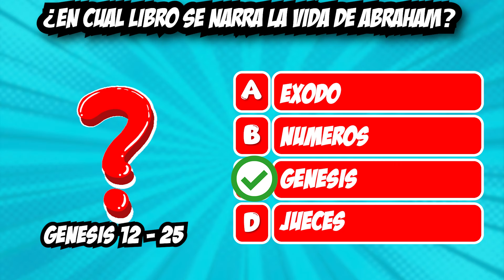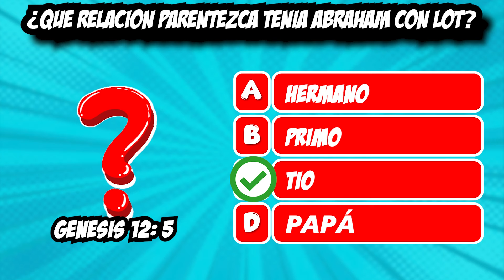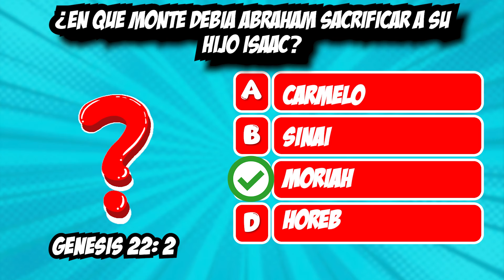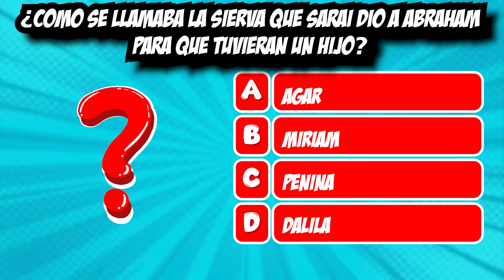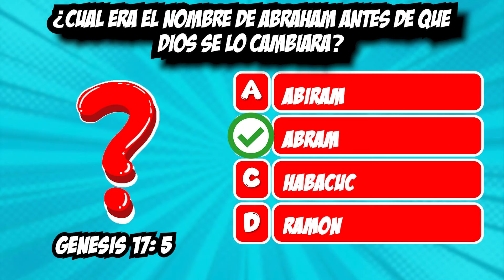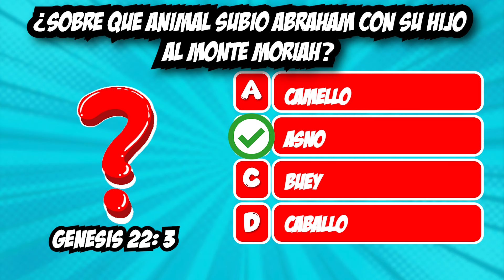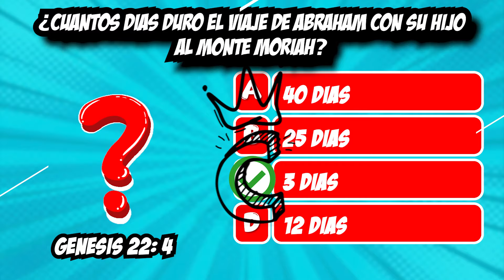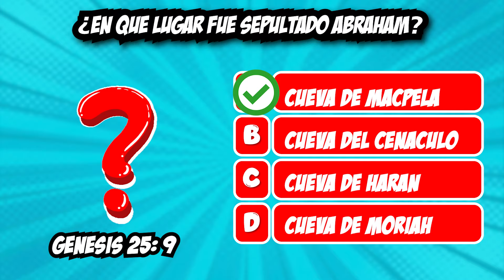JUEGO BIBLICO 25 PREGUNTAS SOBRE ABRAHAM 🎉❤️🤗 / Quiz biblico